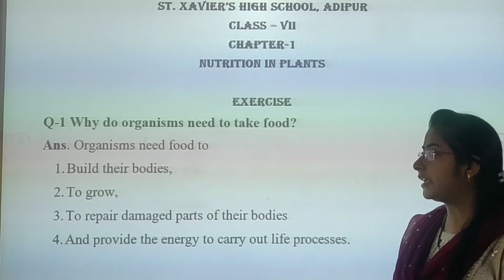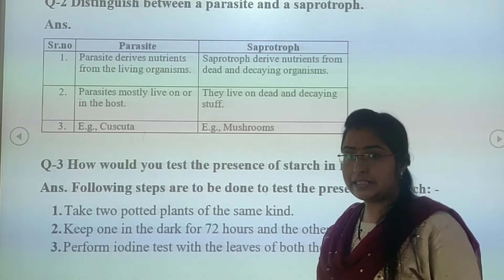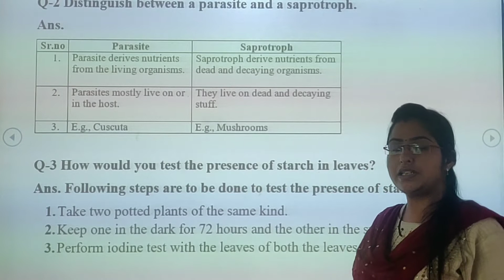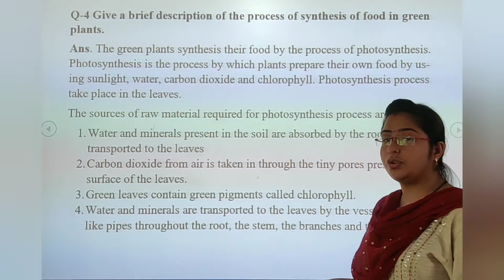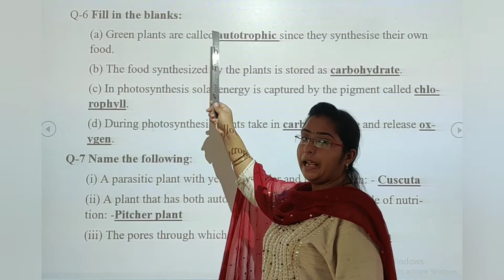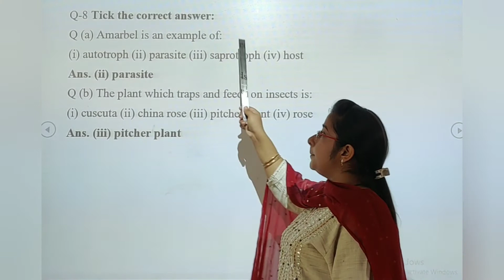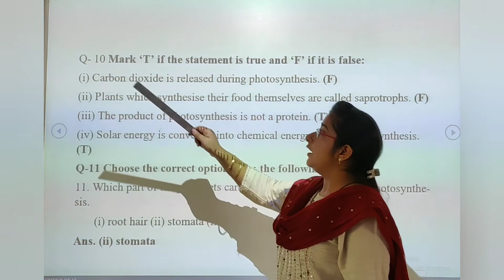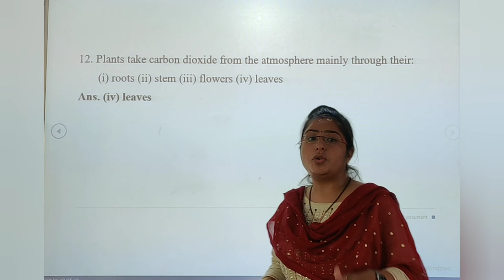Std 7 Science Part 6